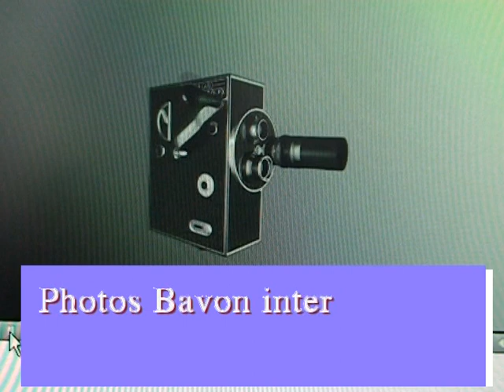photo bavon international anniversaire de victor massamba